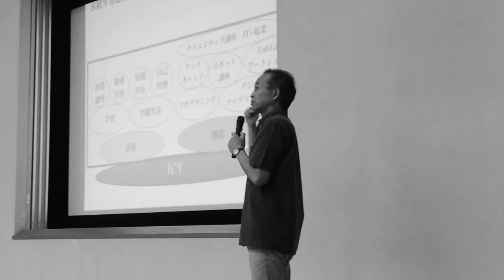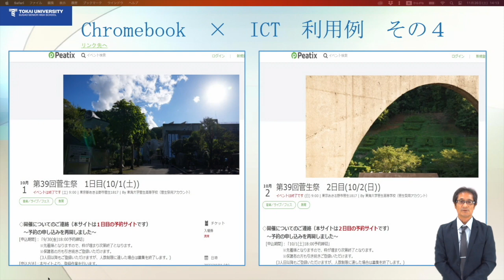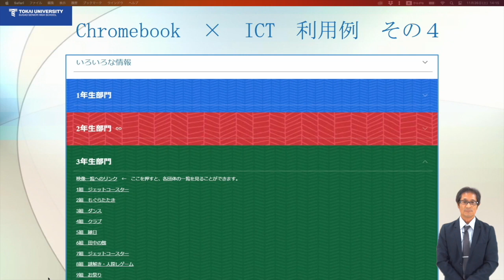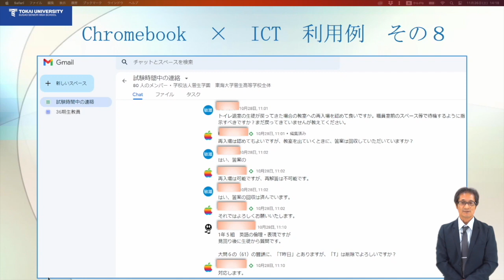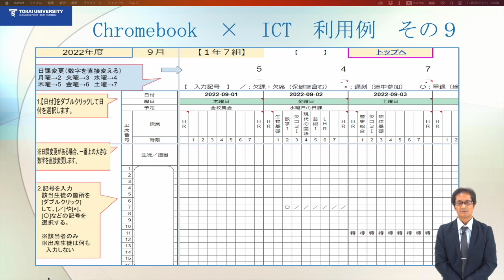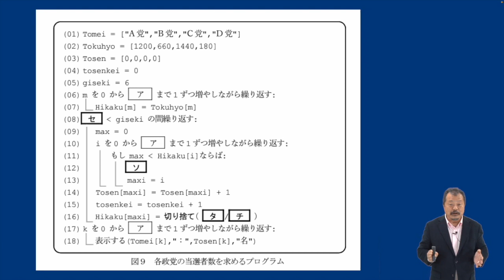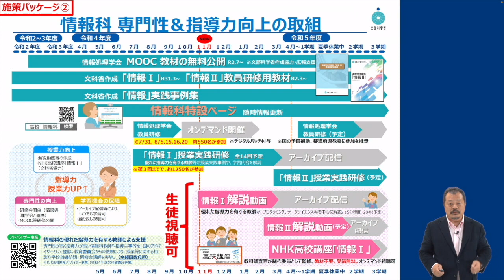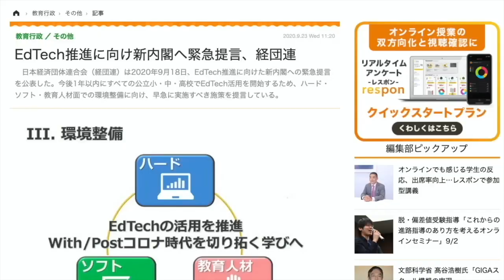『Chromebook×ICT ～東海大学菅生高校におけるChromebookの導入と利用例～』（後編）｜染谷 博文（東海大学菅生高等学校）｜iTeachers TV【Vol.348】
教育ICT実践プレゼンテーション、今回のスピーカーは東海大学菅生高等学校の染谷博文先生です。プレゼンタイトルは『Chromebook×ICT　～東海大学菅生高校におけるChromebookの利用について～』（後編）。ぜひお楽しみください！タイムコードはコチラ▼

00:00　オープニング
01:27　教育ICT実践プレゼンテーション
　　　『Chromebook×ICT　～東海大学菅生高校におけるChromebookの導入と利用例～』（後編） 染谷　博文 先生（東海大学菅生高等学校）
10:31　教育ICTなんでも３ミニッツ
　　　『文科省の施策から見る情報Ⅰのこれから！』　講師：平井　聡一郎 先生（情報通信総合研究所）
14:24　エンディング
15:31　協賛メディアのご紹介

染谷　博文 先生 （そめや　ひろふみ）
東海大学菅生高等学校　情報管理室長

1991年東海大学菅生高校へ専任講師(教科：情報科)として着任し、1995年4月付で同校教諭となる。教科「情報」を受け持ち、1997年4月に情報管理室長に任命され、現在にいたる。菅生学園（初等学校／中等部／高等学校）全体の統括情報管理も行い、ICT環境整備に携わる。教員に対するICT研修会の講師役も務める。

『Chromebook×ICT　～東海大学菅生高校におけるChromebookの導入と利用例～』（後編）

東海大学菅生高校でのICTを活用した授業の様子やChromebook端末でICTを活用した学校全体での事例を紹介します。具体的には、学校説明会等の生徒スタッフや善行行為を行った生徒にポイントを付与する事例、試験中のICT利用例（時刻表示／Google Chat）について説明します。教員がスプレッドシートで自作した「ディジタル出席簿」を2023年度より運用するにあたり、出欠席の一元管理を行う試案についてもお話しします。

『文科省の施策から見る情報Ⅰのこれから！』
講師：平井　聡一郎 先生（情報通信総合研究所）

茨城県の公立小中学校、教育委員会で33年間の勤務を経て現職。茨城大学非常勤講師、経済産業省産業構造審議会臨時委員、文部科学省学校教育情報化推進専門家会議委員、文部科学省ICT活用教育アドバイザー、総務省地域情報化アドバイザー、内閣官房デジタルの日検討委員会WG委員、他複数の自治体の教育アドバイザーを務める。現在は、全国を廻り、ICT機器整備からその活用、プログラミングやオンライン授業まで、ICT活用全般のコンサルティングに取り組んでいる。

‹番組MC›
片岡　伸一 先生（千葉県立市川工業高等学校）

‹協賛企業のご紹介›
・ モチベーションワークス：校務のあらゆる「負」を解放する。フルクラウド統合型校務支援システム「BLEND」

・ ICT教育ニュース：教育分野における最新ICTニュース発信
・ TechTarget ジャパン 教育IT：教育力の強化や教育現場の業務改善に役立つIT製品の選定・導入支援サイト
・ プレジデントFamily：子どもを持つ親はみんな買っている！日本一売れている家庭教育誌
・ みんなの教育技術：小学校教員のための教育情報メディア by 小学館
・ リセマム：ResearchするMomとつくる保護者＆教育者向けサイト